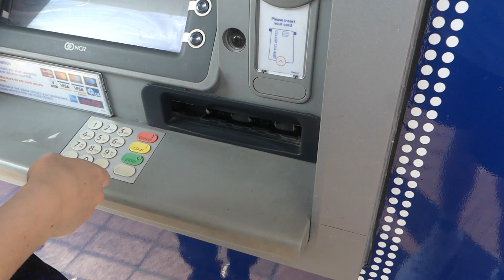Spend a Saturday with me in Portsmouth | Student Vlog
Ever wondered what students get up to on the weekend in Portsmouth? Michaela, a second-year Film Production student shares a sunny Saturday in Portsmouth with you. She visits Palmerston Road, the Rock Gardens, Castle Fields, and Southsea beach to catch a beautiful sunset.

Discover more about student life in Portsmouth: uni.port.ac.uk/3xXPHUL

Chat to current students to find out more about studying & living in Portsmouth: